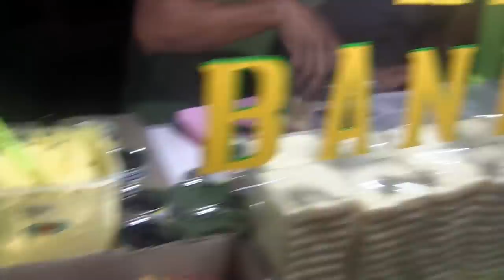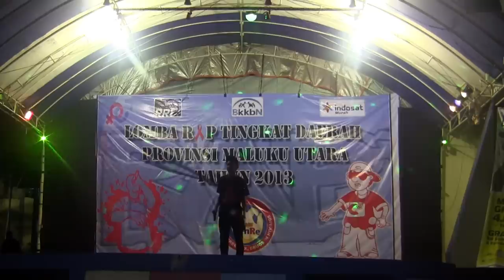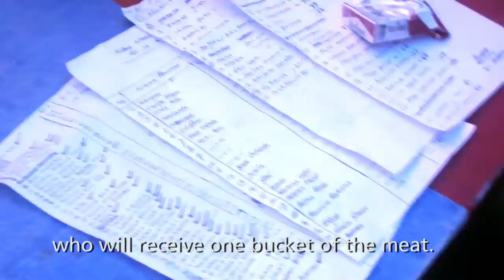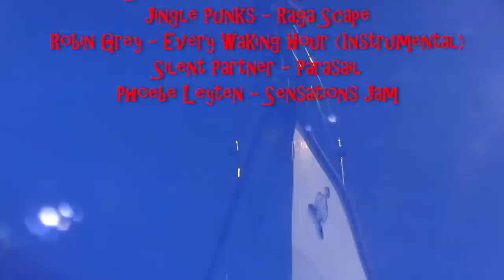Ternate The Sultans Island- Sailing SV Delos Ep. 37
After our awesome equator crossing the crew lands on the island of Ternate!  We meet the locals, go to a rap competition, clubbing, visit a sultan's volcano retreat, and have lot's of other adventures!

Onetox - Ramaukanji 00:01

Silent Partner - Big Cars 01:21

Joe Bagale - Do it 04:07

Topher Mohr and Alex Elena - Say Yeah 07:05

Gunnar Olsen - Tremsz  08:54

Silent Partner - Bright Future 13:33

Jingle Punks - Raga Scape 15:34

Robin Grey - Every Waking Hour (Instrumental) 18:15

Silent Partner - Parasail 19:28

Phoebe- Sensation Jam 21:23